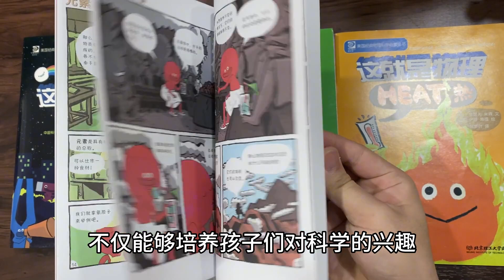美国顶级科学家叛逃，成功拿下中国绿卡后，竟然只是为了养牛